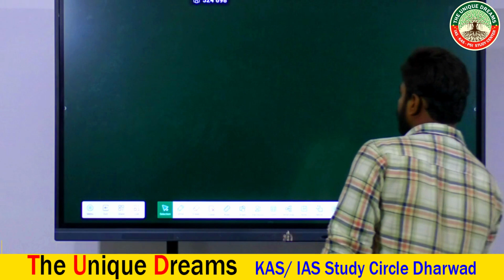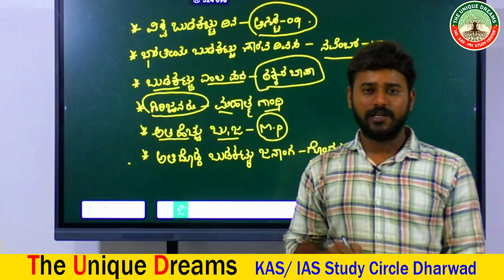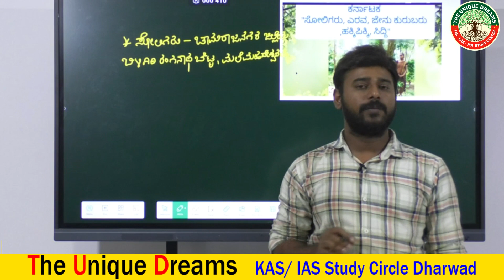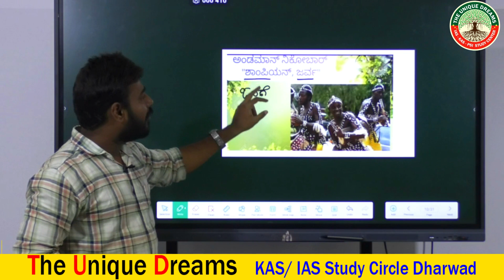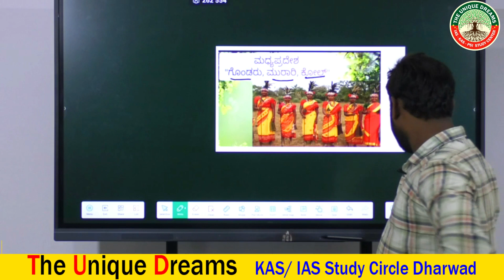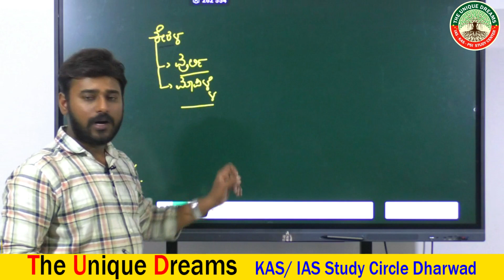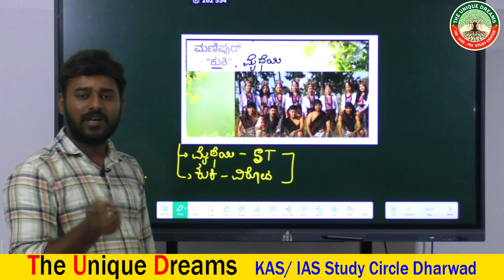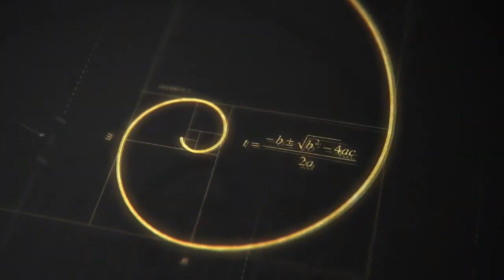ಭಾರತದಲ್ಲಿರುವ ಪ್ರಮುಖ ಬುಡಕಟ್ಟು ಜನಾಂಗಗಳು ||Tribes in India with States || Statewise Scheduled Tribes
tribes in india with states,tribes in india,scheduled tribes in india,statewise tribes,census 2011,indian tribes,richa maam,memory tricks,indian art and culture in english,indian art and culture in hindi,ias,ras,ssc,upsc,parcham classes,competitive exams,tribes in india state wise,state wise